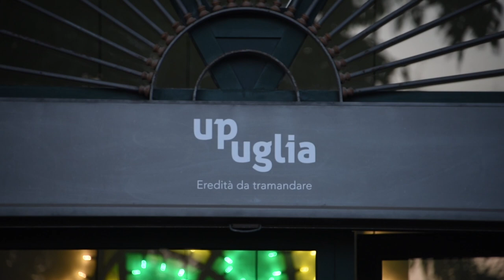Upuglia opening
Upuglia: eredità da tramandare.
Un progetto che promuove la cultura pugliese, le sue eccellenze artistiche e le conoscenze dei maestri artigiani grazie alla collaborazione con design locali e nazionali.

Un progetto finanziato dall'intervento della Strategia di Sviluppo Locale del GAL Terra dei Messapi 1.3/1.4 "Aiuto all’avviamento di start up di imprese e lo sviluppo di sistemi innovativi per il commercio dei prodotti tradizionali e tipici del territorio".